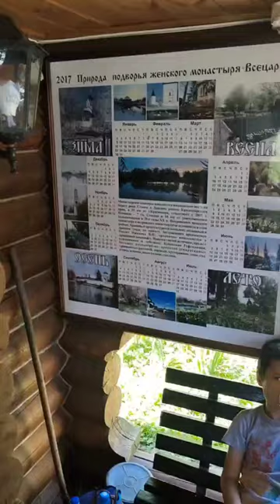Подворье женского монастыря Всецарицы.